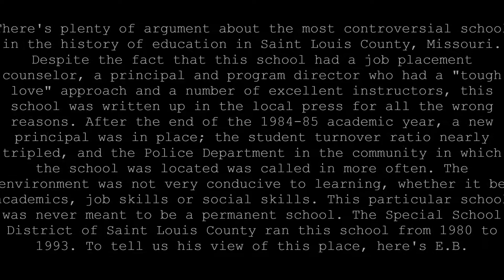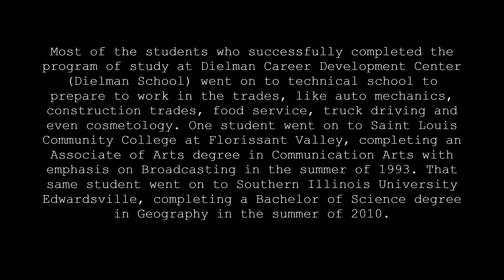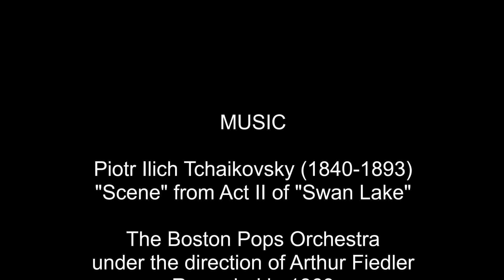A Very Controversial School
There is a lot of argument as to the most controversial school in the history of education in Saint Louis County, MO. E.B. Stevenson has one opinion on that.